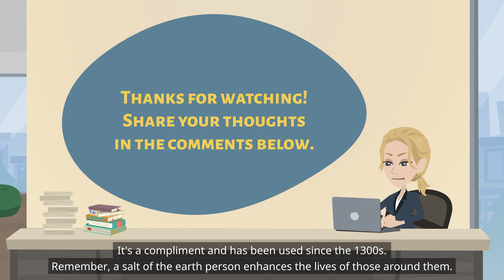'Salt of the Earth' Explained in Detail | English Idiom Lesson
Hello English learners! This time, we're diving into the meaning of "salt of the earth," a phrase you'll often hear to describe genuine and kind people.
After watching, you'll not only understand its meaning but also be able to use it in your own conversations. Let's get started!

0:00 Introduction
0:15 Story
0:39 Definition
0:55 Memory Aid
1:10 Story
1:29 Fun Facts
2:12 Example Sentences
2:45 Rephrasing
2:58 Real-Life Story
3:25 Similar and Opposite
3:56 Related Idiom
4:20 Quiz Time!
4:44 Summary